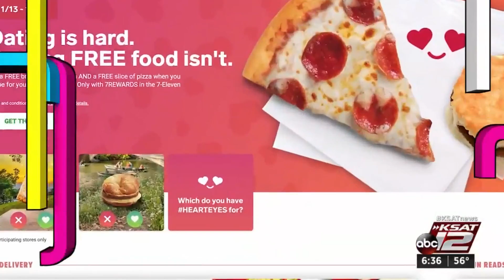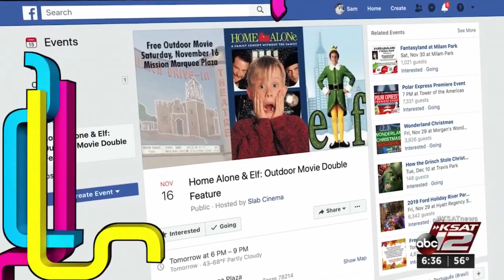Free learning event for kids! Free food! Free outdoor movie screenings!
Check out this week's Friday Freebies!